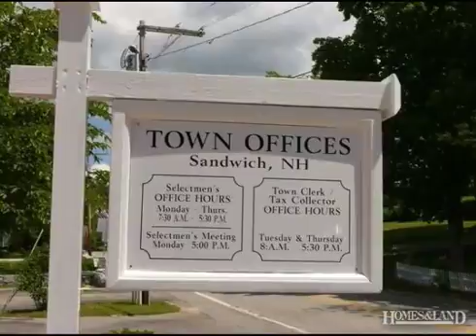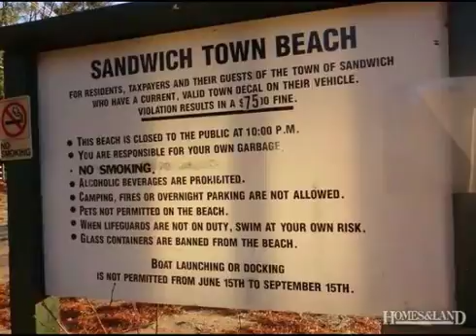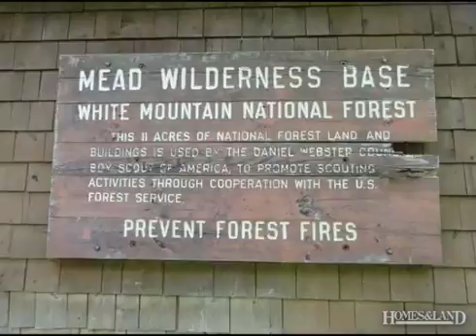$75,000 in SANDWICH 03227. Call Mary Ann Schmidt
Land - Sandwich, NH Sandwich's premier neighborhood - Buzzell Ridge! This 17 lot sub-division is 2 miles from Squam Lake's resident beach and boat launch! Sandwich, established in 1763, is an historic New England town embraced by majestic mountains and sparkling lake waters and a pristine environment that once experienced - remains in the hearts and souls of visitors and residents alike! Fresh air - open spaces - quiet - scenic beauty - year-round activities beckon those seeking a reprieve - for a week, a season or a lifetime! Squam Lake, known from the classic movie "On Golden Pond," has a sugar and white sand beach and a boat launch just for Sandwich residents! With 100 square miles, Sandwich has many miles of trails for Spring through Winter hiking! There's cross country skiing and snow shoeing beginning at the old tyme Sandwich Fairgrounds just 1.2 miles away in the town center. This hub bustles with lively conversations and activities from the library to the Corner House restaurant, the Village Coffee Shoppe, Town Hall, Historical Society, the Art Gallery, the Sandwich Players, the League of NH Craftsman, and the list goes on! Buzzell Ridge is so convenient to many places in the Lakes Region! It's a remarkable neighborhood featuring estate size lots between 6.07 acres to 14.97 acres! Carefully planned and meticulously laid out, each lot offers privacy and a large building envelop! Lot 13 is a corner lot with 600 feet of frontage with a right of way OR a spot for a driveway. Build here!